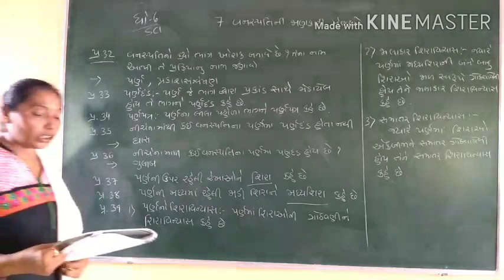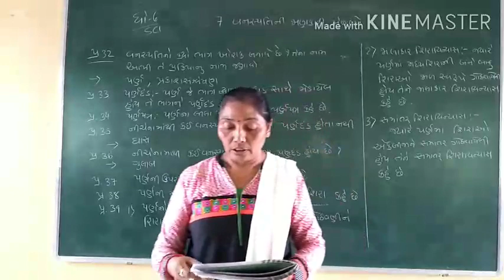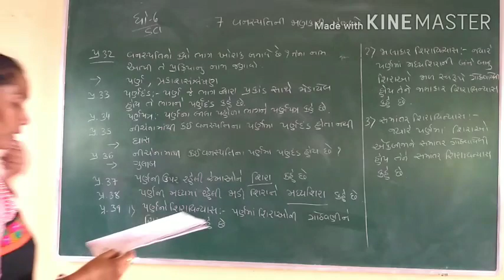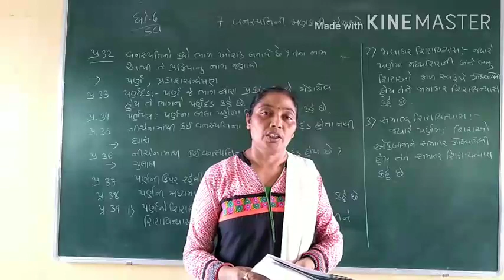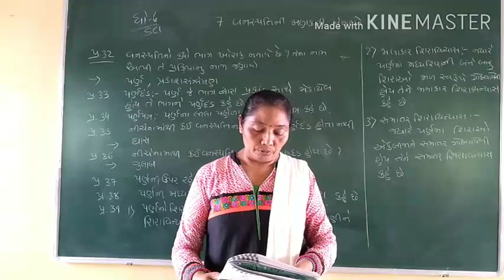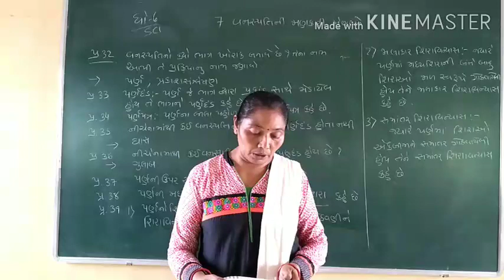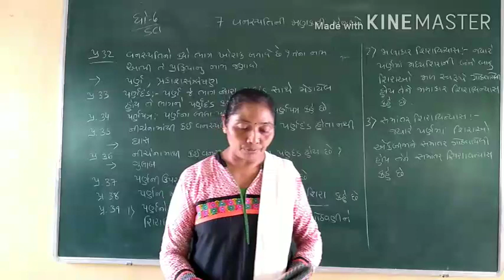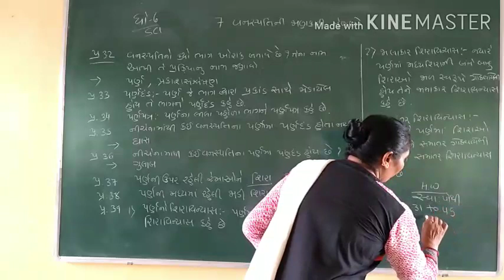Std.6 sci. Cha.7 સ્વાધ્યાયપોથી